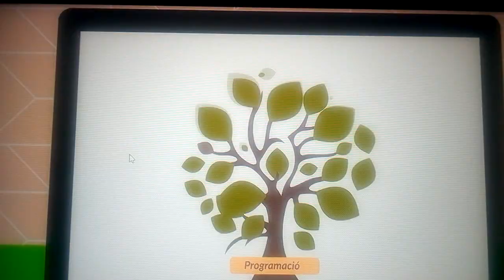Fútbol sala Pretemporada 2020/21 Barcelona-Palma /4/